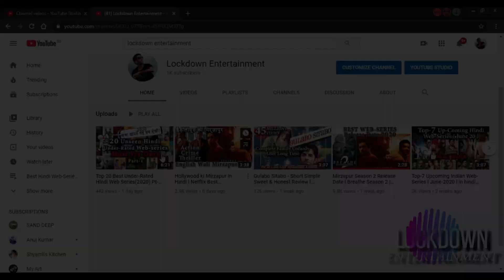Farzi / Dahaad | Shahid Kapoor / Sonakshi Sinha | Amazon Prime video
Asur 2 Official Trailer, Farzi Official Traler, Dahaad Official Trailer

Farzi
Farzi Amazon prime video
Farzi webseries shahid kapoor
Farzi webseries trailer
Farzi trailer
Farzi official trailer
Farzi trailer shahid kapoor
Shahid kapoor new webseries
Shahid kapoor webseries trailer
Farzi trailer Amazon prime video
Farzi trailer prime video
Farzi trailer amazone prime
Amazon prime video webseries
new web series trailer new release date time tadap ott release date upcoming web series and movies March 2022 hindi dubbed release date release time lockdown entertainment bnf tv
 New on OTT This week upcoming new web series March 2022 trailer movie March 2022 new releases kdrama south hindi dubbed new web series and movies this week today released movies today released web series no time to die ott release date hindi chal mera putt 2 today released movies web series
upcoming March movies and web series
Warning Full movie Ott Release Date
Spiderman no way home hindi ott release date
Panchayat-2 release Date
She-2 release Date
Asur-2 release Date
Jamtara-2 release Date
Undekhi-2 release Date
Breathe into shadows 2 release Date
Apaharan-2 release Date
PaatalLok-2 release Date
Mirzapur-3 release Date
Gullak-3 release Date
CriminalJustice-3 release Date
Sonakshi sinha webseries Amazon prime video
Dahaad web series prime video
Dahaad trailer official
Dahaad official trailer
Dahaad trailer Sonakshi sinha
Sonakshi sinha webseries trailer
Sonakshi sinha webseries trailer prime video
Sonakshi sinha webseries release date
Amazon prime video upcoming webseries
Sonakshi sinha
Sonakshi sinha webseries cast
Sonakshi sinha web series release date
Dahaad Amazon prime video
Dahaad webseries trailer

upcoming June 2022 movies
upcoming web series June 2022
upcoming July 2022 kdrama
upcoming July 2022 movies bollywood
upcoming korean drama March 2022
upcoming March 2022 movies and web series

OTT Release Date Hindi Enemy Muddy Hindi Ott Release Date Chal mera putt 2 new web series movies trailer 2022 hindi dubbed update

enemy Hindi ott release
akhanda
Bacchan Pandey Official Trailer
Maaran Hindi movie download
Akhanda Hindi ott release
Snowpiercer New Season Hindi Dubbed
Moonfall release date in india on ott
ott release december 2021
Best web series in January 2022
upcoming web series febuary 2022
2022 web series
new movies
March 2022 upcoming movie releases web series releases new web series trailer upcoming this week Netflix Disney Hotstar amazon prime sonyliv zee5 altbalaji
New web series trailer upcoming new hindi web series and movies March 2022
upcoming movies and web series in March 2022 new web series trailer hindi ott release date platform trailer